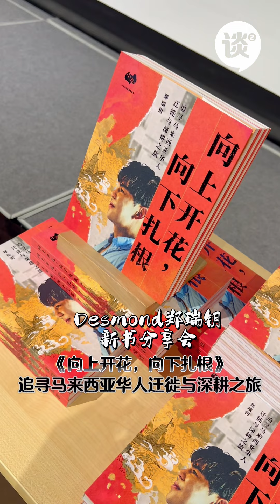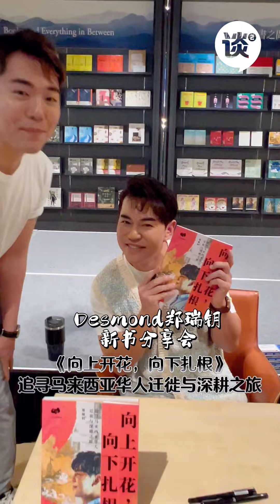【谈谈News】Desmond 郑瑞钥 新书分享《向上开花，向下扎根》，收获好评👍一开售就狂卖出千本销量✨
这场位于吉隆坡诚品书局举办的分享会吸引了众多粉丝出席，当中也不乏许多业界好友前来支持。

Desmond在分享会当中分享了写这本书的初衷和期许，除了让更多人了解先辈迁徙南洋的文化史之外，更希望可以借此机会推广慈善运动帮助孤儿院的小朋友，因为他坚信“每个人都值得拥有第二次的机会。”  所有收益，将捐献给"小手行动慈善基金会"属下的孤儿院。

《 向上开花，向下扎根 ——追寻马来西亚华人迁徙与深耕之旅 》 已经开卖，全马各大书局都买得到！